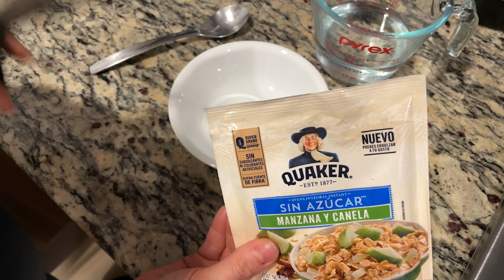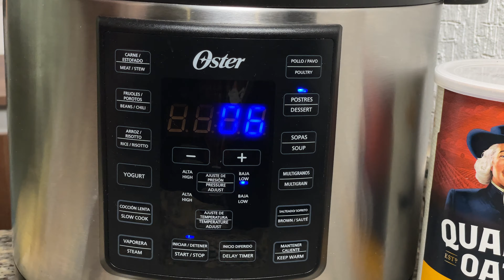Como hacer avena casera en multiolla Oster olla electrica la mejor manera de hacer avena esponjosa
Hola! Les comparto una receta rápida y fácil en la MultiollaOster o InstantPot avena casera

Es un desayuno rico y saludable

Herramientas que usé ►
Oster Multi Olla de Presión, color Acero, 5.7Lt con 12 funciones

Quaker, Avena Quaker Old Fashion 475gr, 475 gramos

GE Horno de microondas JES1095SMSS | Capacidad de 0.9 pies cúbicos, 900 vatios | Utensilios de cocina para la encimera o dormitorio, cum cúbico, acero inoxidable

Joseph Joseph índice - Juego de tablas de cortar (plástico), Plateado, Large,

Victorinox Fibrox Pro Cuchillo de chef de 20.32 cm

Sofi Morales